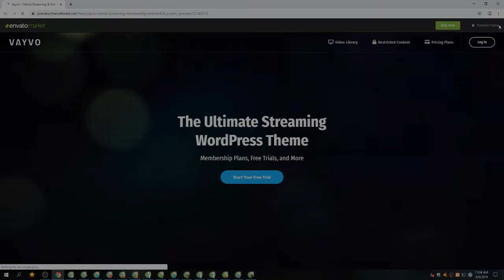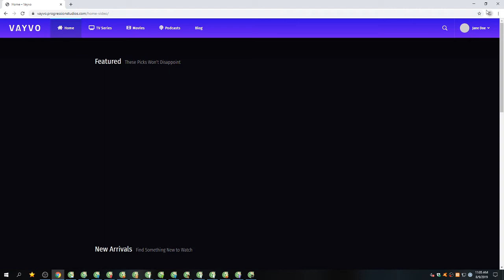Vayvo - Media Streaming and Membership Theme Franny Finnegan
Framework Underscores

 Columns 4+

 Layout Responsive

 Tags audio, content restriction, elementor, episodes, hulu, movies, Netflix, podcast, skrn, subscription, television, tv, video, youtube